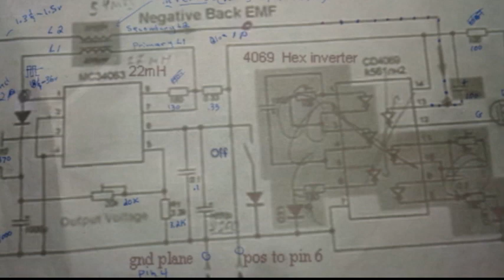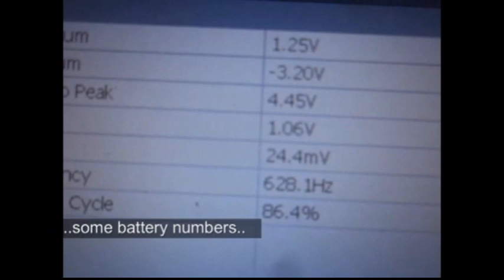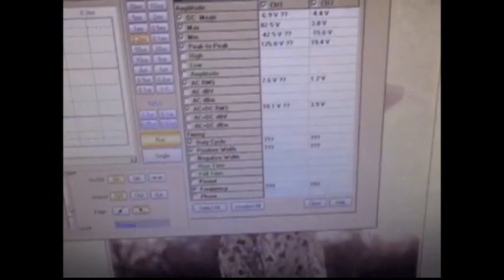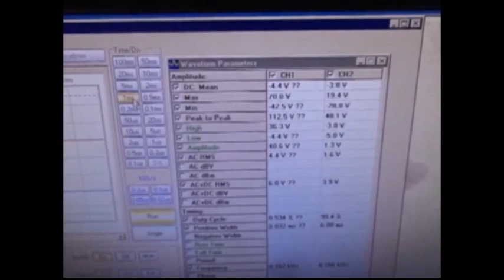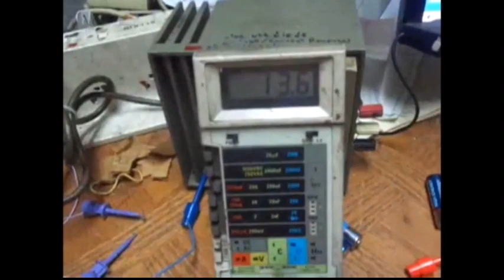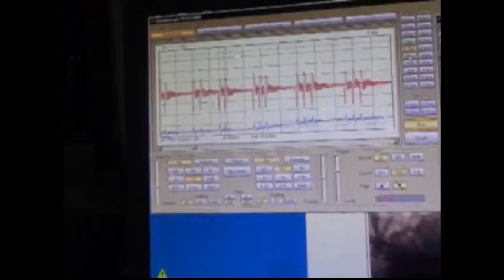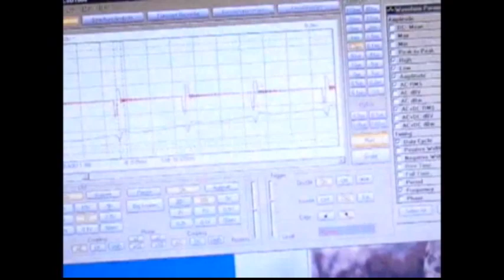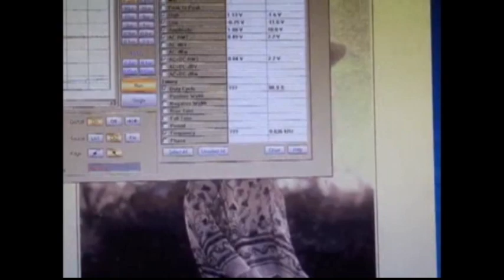My Akula 2 LED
Here is my attempt at the 2-LED..what am I doing wrong? Lights come on but
still not working. I have little detail on parts he used and a blurry diagram.